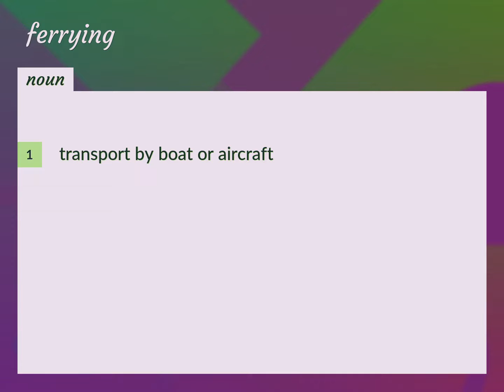Ferrying | meaning of Ferrying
What is FERRYING meaning?